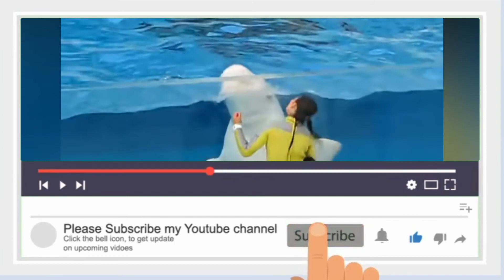পৃথিবীর সবচেয়ে সুন্দর সব সাদা প্রাণী || মায়াজাল || Most Beautiful withe animals in the world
white animals in the world, white animals in the world in world, most rare white animals in the world, rarest completely white animals in the world, most beautiful white animals in the world